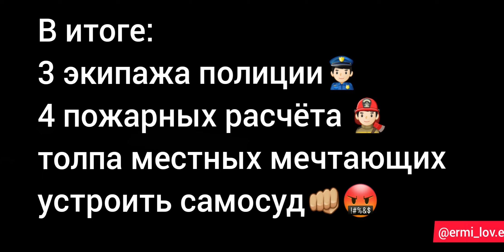Гори гори ясно BMW 🔥🚘 Литвин развязал корпоративную войну брендов❓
Решил повторить поступок Литвина и сжег свой «БМВ». Видео поджога я опубликовал на своём ютуб-канале.
Блогер Евгений Ермилов приехал в открытое поле на иномарке, достал канистры с бензином, облил машину и поджег. При этом я устроил небольшой пикник и жарил мясо на фоне горящего «БМВ».
Таким способом я решил показать всему миру, что ему надоело конфликтовать с официальным дилером, который несколько раз не смог отремонтировать автомобиль.А так же показать Литвину,что дело не в Мерседесе,БМВ ломаются гораздо чаще!!!

«Я долго думал, что сделать со своей бэхой после конфликта с дилером...По-моему идея ОГОНЬ! Вот и все...The end».

На блог Ермилова подписаны 1,580к человек.
В комментариях пишут, что ролик со сжиганием дорогой иномарки стал вирусным, а компания «БМВ» и ее дилеры получили мощную антирекламу в России, не сумев разобраться в ситуации и помочь своему клиенту.

«Женя ты красавчик открыл глаза миллионам людей которые захотят купить Бумер!» «Женя, отвези ее в таком состоянии и оставь у дверей дилера».

Однако есть и те, кто считает, что блогеры в погоне за славой готовы на безумные поступки:
«Ютуб манипулируя лайками и просмотрами толкает на безумие..Алле блогеры очнитесь!»
P.S.с последними строчками я более чем согласен!!!Скоро на моём канале выйдет вторая часть,где я более подробно расскажу и покажу,что привело меня к этому поступку,каковы последствия,ну и выводы которые вас сильно удивят и заставят задуматься!Подписывайтесь на канал)))
В помощь развития канала:
КАРТА Сбербанк
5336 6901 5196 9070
Ермилов Евгений Викторович